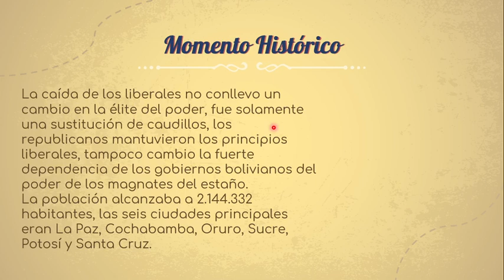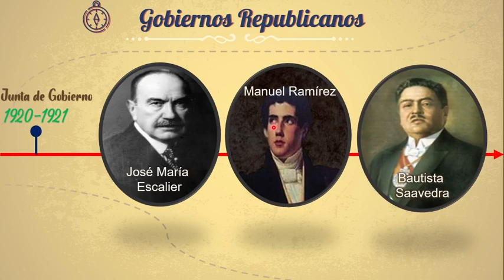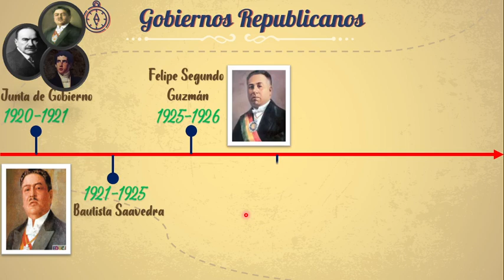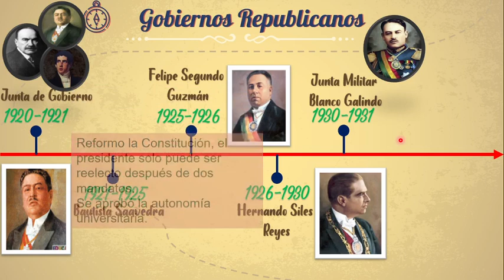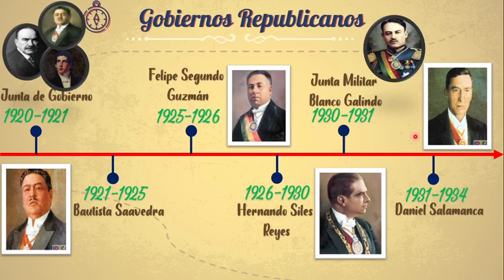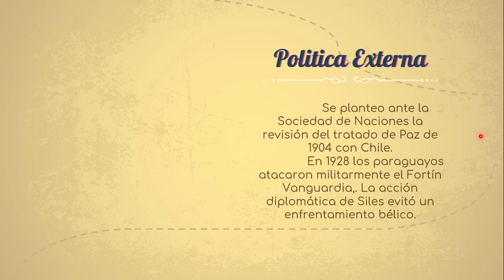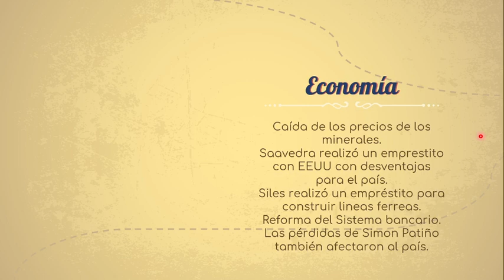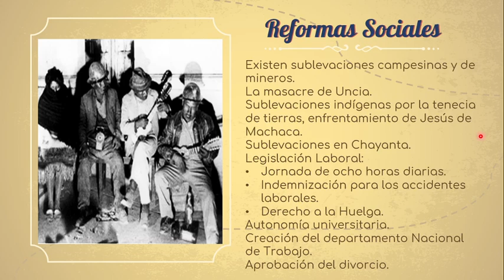GOBIERNOS REPUBLICANOS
En este video explicaremos las acciones mas relevantes que conciernen a los gobiernos republicanos desde 1920 a 1934.